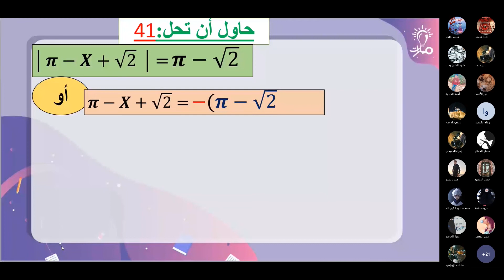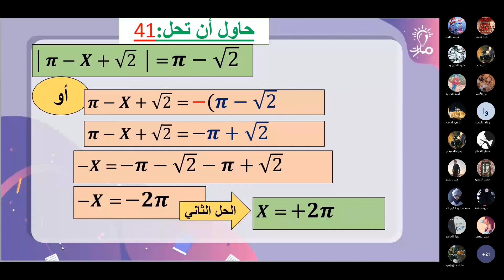حل تمرين(2) ص (41) درس القيمة المطلقة لعدد حقيقي رياضيات تاسع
شرح وحل تمرين (2) صفحة(41) من درس القيمة المطلقة لعدد حقيقي في كتاب الرياضيات للصف التاسع - منهاج شمال غرب سوريا